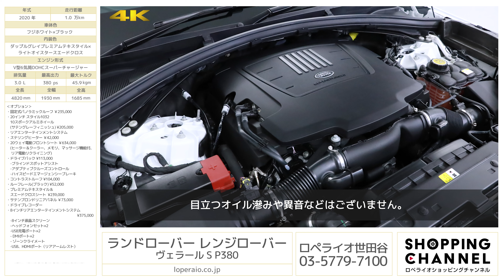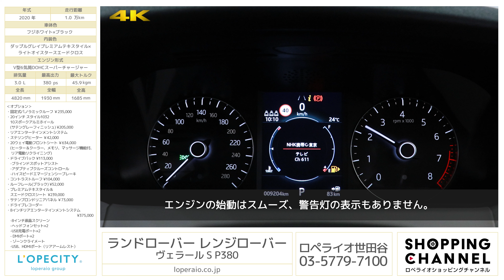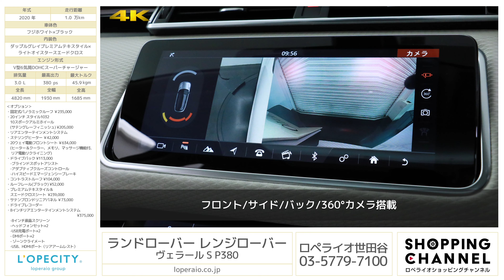ランドローバー レンジローバーヴェラール S P380 2020年式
フジホワイト、タップルグレー/ライトオイスタープレミアムテキスタイル×スエードクロス、8速AT、正規ディーラー車、 整備記録簿、取扱説明書、スペアキー有【新車保証継承R05年3月迄】

ランドローバー ヴェラール S P380 が入庫です。380psの3リッターV6スーパーチャージドユニットのエンジンを搭載したこのお車は走りだけではなくシートヒーターやリアエンターテインメントシステム、リアリクライニングシート等、快適性も備わったお車となっています。お車の状態ですが、走行距離10,000km、検査員スタッフが外装5点、内装Aの評価をし、極上のコンディションを保っている一台です。タイヤ溝も前後8分山程度残っています。新車保証継承R05年3月迄とご納車後もディーラーにてご対応可能です。市場にも一台もなくお探しの方には必見です。現在リモート商談も行っていますので、お早めのご連絡お待ちしております。

‹オプション›
・固定式パノラミックルーフ ￥235,000-
・純正20インチサテングレーフィニッシュアルミホイール ￥201,000-
・リアエンターテインメントシステム
・ステリングヒーター
・リアリクライニングシート

‹標準装備›
自動防眩ドアミラー（電動格納、ヒーター＆アプローチライト付）、テールゲート/ラゲッジリッドスポイラー、ブレーキキャリパー（マテリアルカラー）、フロント&リアパーキングエイド、サラウンドカメラシステム、オープンディファレンシャル（トルクベクタリングバイブレーキ付）、トレーラースタビリティアシスト（TSA）、エマージェンシーブレーキ、レーンデパーチャーワーニング、電動パワーステアリング（EPAS）、コイルサスペンション、シングルスピードトランスファーギアボックス（ハイレンジのみ）、シングルスピードトランスファーギアボックス（ハイレンジのみ）、アダプティブダイナミクス、ヒルローンチアシスト、ダイナミックスタビリティコントロール（DSC）、ロートラクションローンチ、エレクトロニックトラクションコントロール（ETC）、ロールスタビリティコントロール（RSC）、コーナーブレーキコントロール（CBC）、トルクベクタリングバイブレーキ（TVBB）、ヒルディセントコントロール（HDC）、電動パーキングブレーキ（EPB）、アンチロックブレーキシステム（ABS）、電子制御ブレーキディストリビューション（EBD）、テレインレスポンス（ダイナミックプログラム付）、リアフォグランプリアフォグランプ、オートヘッドライトレベリングシステム、フォローミーホームライティング、オートヘッドライト、標準インストルメントパネルエンドキャップ、Touch Proセカンドディスプレイ、自動防眩インテリアリアビューミラー、バニティミラー（イルミネーション機能付）、フロント&リアカップホルダー、エアクオリティセンサ、インテリアライティング、フロントトレッドプレート（メタル）、ラゲッジスペーススカッフプレート（メタル）、パッシブフロントヘッドレスト、2列目センターヘッドレスト、地上波デジタルTV、Bluetooth、アナログダイアル（セントラルTFTディスプレイ付、リモート、電源ソケットパック1、ラゲッジスペースカバー、クルーズコントロール&スピードリミッター、キーレスエントリー、ボイスコントロール、イントリュージョンセンサ、ドライバーコンディションモニター、侵入アラーム、ドライバーコンディションモニター、シートベルトリマインダー、ISOFIXチャイルドシート（リア）、運転席グローバルロック/アンロックスイッチ、- 運転席フロントエアバッグ（ステアリングホイールから展開）、 助手席フロントエアバッグ（IPトッパーパッドから展開）、サイドエアバッグ（各フロントシートの側面から展開）、 カーテンエアバッグ（両サイドのヘッドライナーの側面から展開）、アドバンスドエマージェンシーブレーキアシスト、ブレーキパッドウェアインジケーター、レーンキープアシスト

‹主要諸元›
3.0L V6気筒ターボ、380ps/45.9kgm、全長4820×全幅1930×全高1685mm

ロペライオ世田谷ショールーム
東京都世田谷区若林１−１８−１０